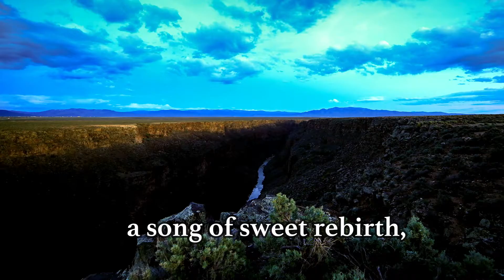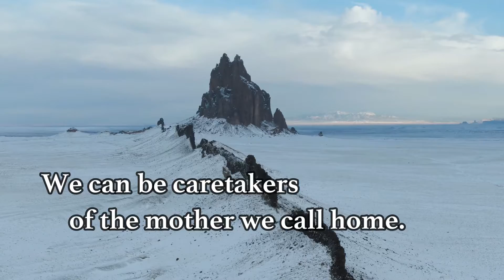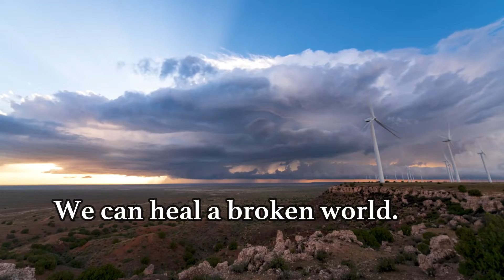Sing Unto the Sky (Karen Marrolli)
"Sing Unto the Sky" by Karen Marrolli- performed by the Tallgrass Chamber Choir, Jacob Narverud, director. Published by Santa Barbara Music Publishing